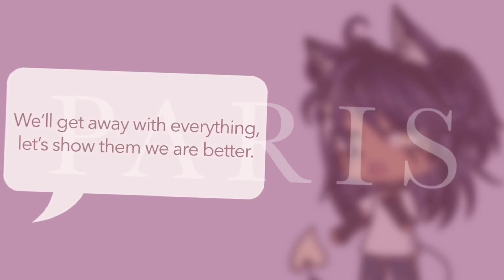Paris Meme || Gacha Life || Videostar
oh shoot it's off timing ;-;

Sorry for the delay in uploads, my iPad decided to come up with this fun little game called 'crash in the middle of editing and delete all progress.'